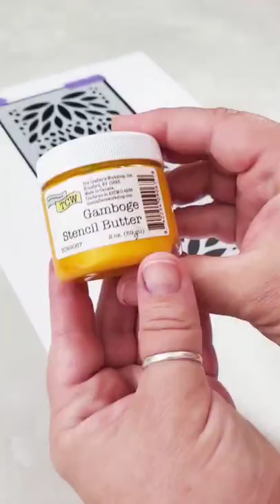TCW Slimline Stardust Ombre Cards